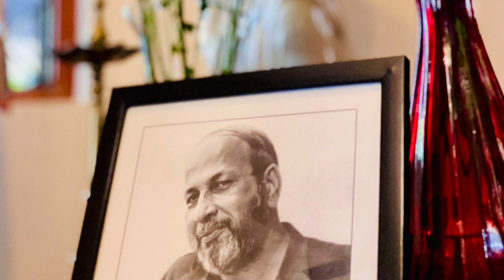Tujhi Athvan | Vijay Shirke